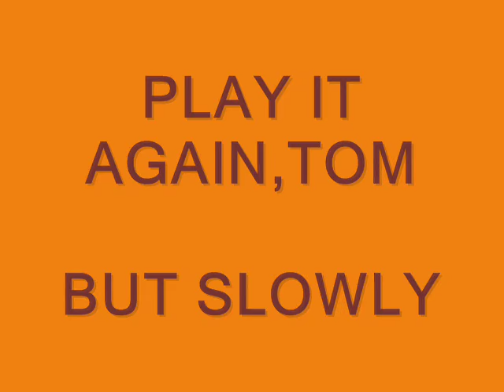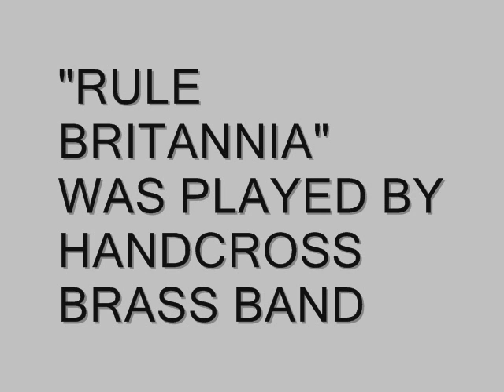HANDCROSS FLOWER SHOW 1949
The village of Handcross in Mid-Sussex held it annual Flower Show in 1949 and this was filmed by Roger Ray on his 9.5mm cine camera.